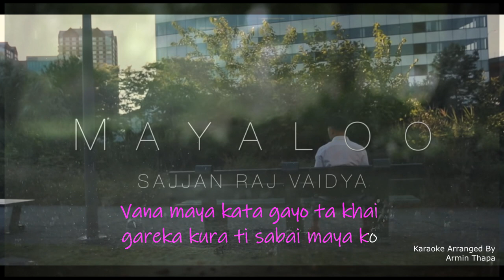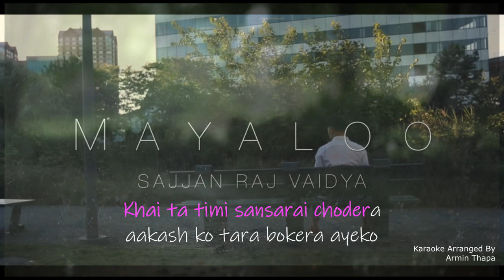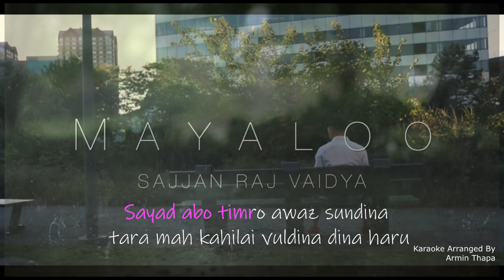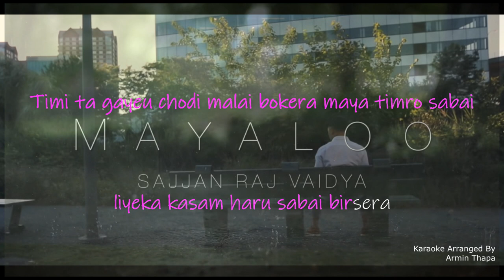Sajjan Raj Vaidya - Mayaloo Karaoke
Original song